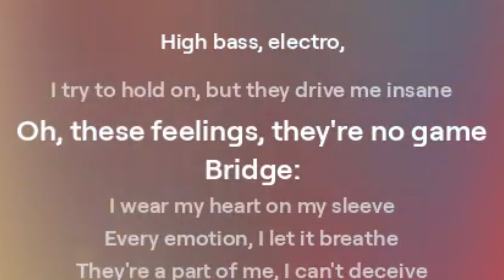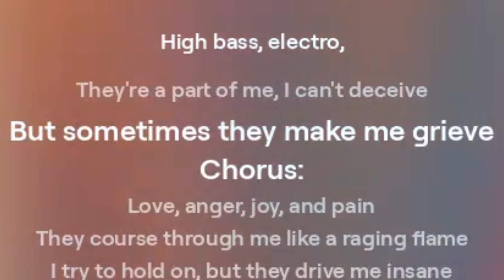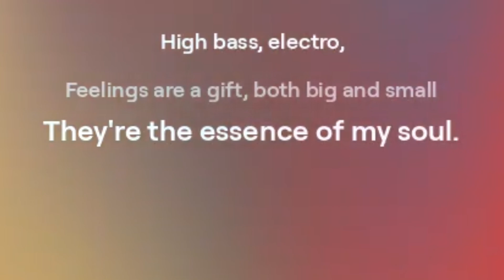feelings | feelings I cannot control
Lyrics & Music: Shakir